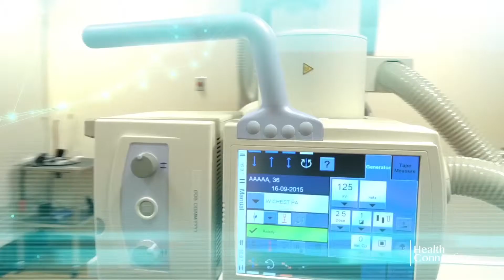HEALTH CONNECTIONS / COLD AND FLU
Host Dr. Stuart Menakar discusses "Cold and Flu" with Dr. Monica Wiemer and Dr. Panos Danopoulos on Health Connections - a Palo Alto Medical Foundation original show.